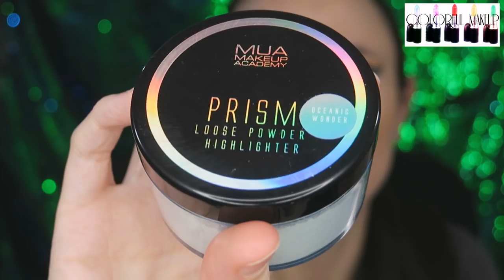💃HAUL COMPRAS DE MAQUILLAJE DE PRIMOR POR 1 EURO!! 💃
Haul Compras de maquillaje en PRIMOR por 1 euro de la marca MUA (Makeup Academy) swatches y primeras impresiones. ¿Merece la pena?

➡➡A la vez que el vídeo siempre publico una entrada en mi Facebook con los enlaces
Y luego está en el álbum en la cabecera de la página
En el álbum están todas las fotos de portada del vídeo y eligiendo la foto en los comentarios están todos los enlaces.

Por favor, ten en cuenta:
GRACIAS!